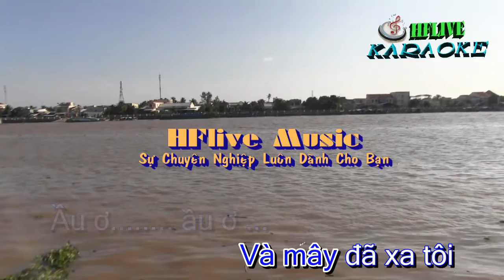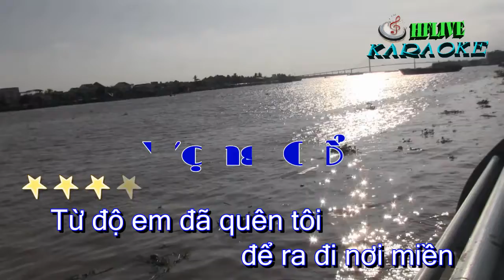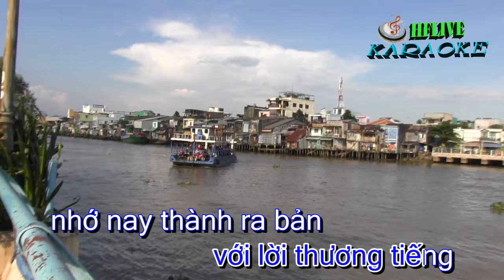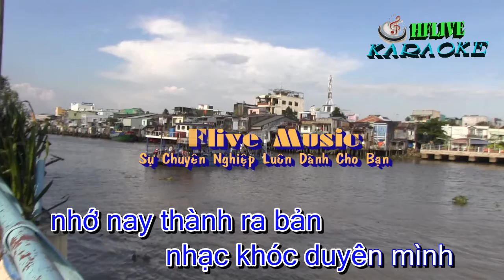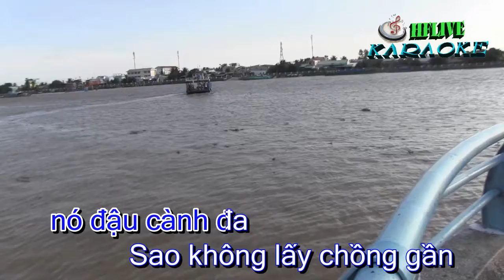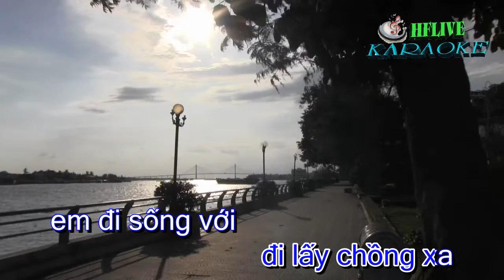Karaoke Tân Cổ Tiếng Hát Chim Đa Đa ( Tone Nam - Beat Gốc HFlive )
Beat Mix mới gốc từ kênh HFlive - rất mong các bạn đón nhận ủng hộ
- Nhận Hòa Âm mới , Mix mới ca khúc , tăng giảm tone phù hợp cho giọng hát bạn. nhận mix beat ca , múa tổ khúc , tân cổ .
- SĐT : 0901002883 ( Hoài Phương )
- Xin lưu ý bài hát trên không thuộc quyền sở hửu cá nhân tôi đề nghị cá nhân, tổ chức không đăng tải lại..
 Do kênh mới đang phát triển nếu có sử dụng tác phẩm thuộc quyền tác giả của các nhạc sĩ , nghệ sĩ , ca sĩ xin vui lòng bỏ qua và thông báo cho tôi
Để tôi xin phép được mua bản quyền bài hát, hoặc chia sẻ doanh thu, hoặc xóa video có chứa bài hát của đơn vị nắm giữ bản quyền!
 Xin chân thành cảm ơn tất cả các nhạc sĩ, cảm ơn đơn vị nắm giữ bản quyền đã cho ra những sản phẩm tân nhạc, tân cổ hay  ! Tôi rất mong sự thông cảm  và tôi xin phép được cover lại những bài hát !
-xin chân thành cảm ơn quý anh chị cô chú và các bạn đã dành thời gian xem video  mình.
HFlive Music